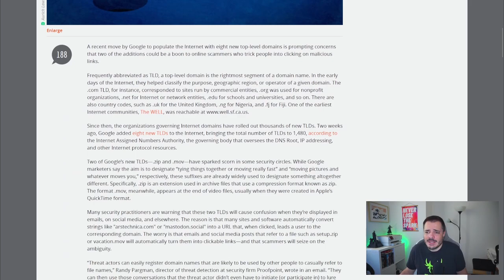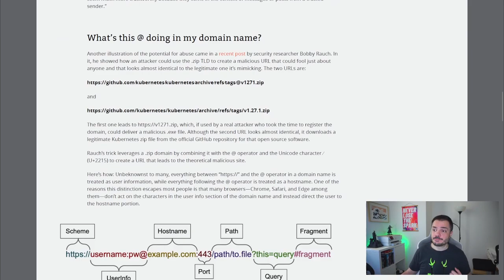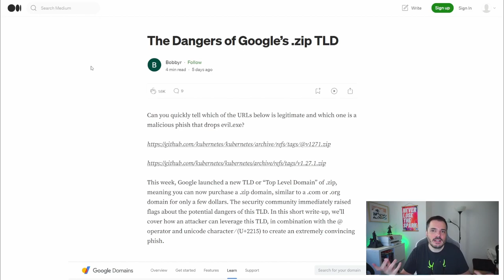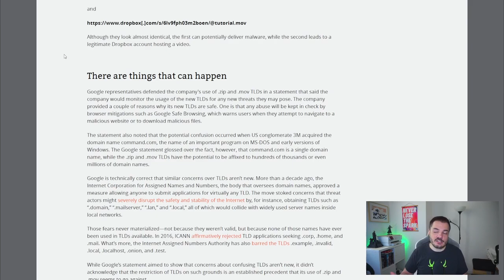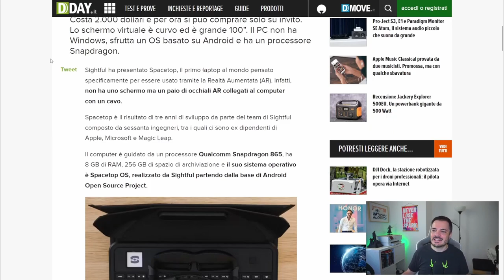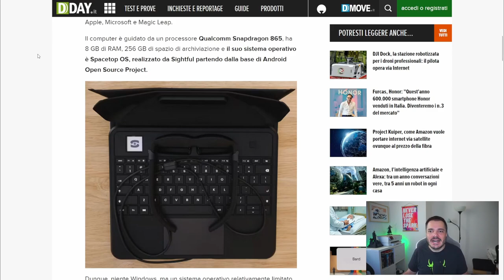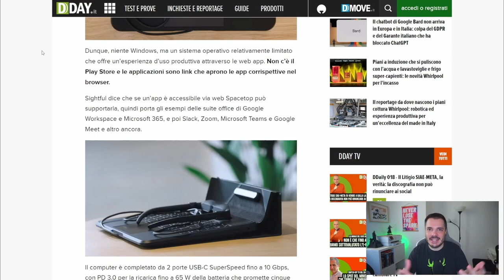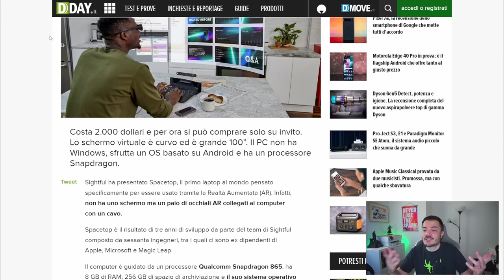Buongiorno 105 - Google registra i TLD .mov e .zip, e Arch migra a git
Buongiorno con tre notizie croccanti in un nuovo formato che piacerà a grandi e piccini.